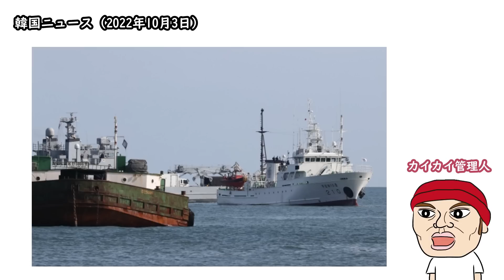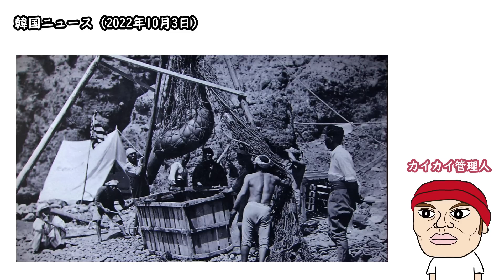アントニオ猪木死去に対する韓国人の反応、文在寅に北朝鮮銃撃事件の書面調査通知、独島アシカをニホンアシカと書いて炎上…（今日の韓国ニュース 2022.10.3）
2022年10月3日の韓国のニュースです。